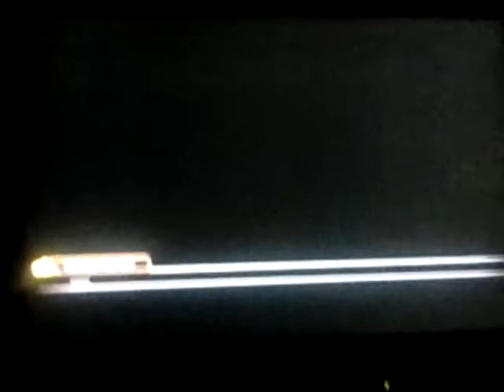Naruto Shippuden Storm Revolution (PS3) The Story Of Mecha-Naruto (Finale)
After the explosion, Shikamaru had an idea to get Mecha-Naruto back. Thanks to Hinata, She made a doll that looks like me & Mecha-Naruto. I put the mental stone in the doll & came back to life. But will try to rebuild his body. Welcome Back Mecha-Naruto.